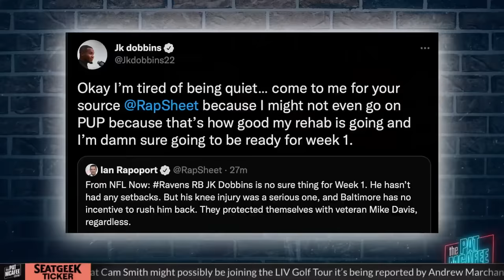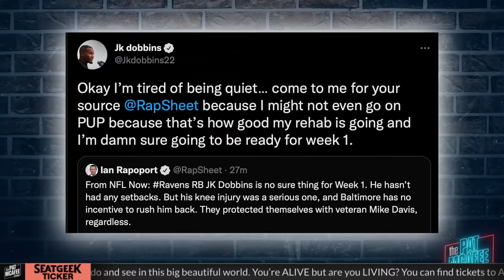Pat McAfee Show's Toxic Table & AJ Hawk's Most TOXIC Moments Part 8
The opinions of the Toxic Table and AJ Hawk do not reflect those of their employer, their co-workers, or the show they happen to be employed by.

 @Hammer Dahn
 @Thats Hockey Talk
 @The Pod